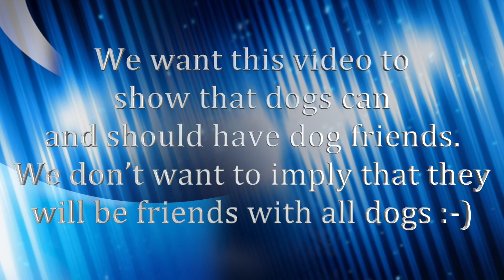AppleJacks and PattyCakes